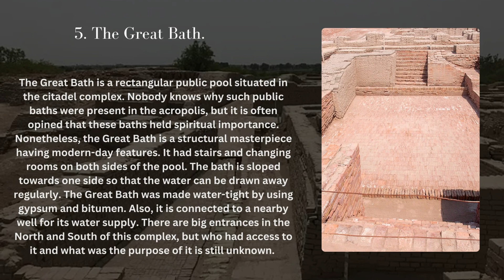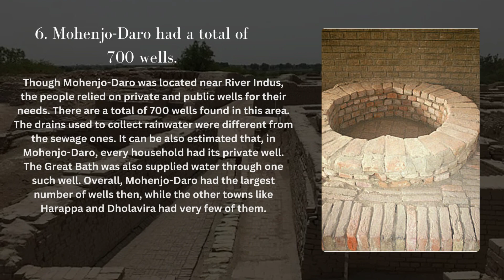Fascinating Facts About Mohenjo-Daro: Unveiling an Ancient Wonder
In this enlightening video, embark on a journey through time to discover six mesmerizing facts about Mohenjo-Daro, one of the world's most enigmatic archaeological sites. Unearth the mysteries of this ancient Indus Valley Civilization city, which thrived over 4,000 years ago. From advanced urban planning to intricate drainage systems, Mohenjo-Daro offers a captivating window into the past.

Fact 1: Advanced Urban Planning
Mohenjo-Daro was built with an intricately planned layout that included a grid of wide streets, brick-lined lanes, and a sophisticated drainage system, showcasing a level of urban planning rarely seen in its time.

Fact 2: Remarkable Architecture
The city's buildings, constructed with fired bricks, displayed an impressive level of engineering and architectural skill. Multi-story houses and public structures exemplified a society that valued order and aesthetics.

Fact 3: Indus Script
Mohenjo-Daro remains one of the key sites where artifacts featuring the elusive Indus script have been discovered. Though the script remains undeciphered, it speaks to the sophistication of the civilization's communication.

Fact 4: Intricate Drainage System
Perhaps one of the most astonishing features of Mohenjo-Daro is its drainage system. The city's well-planned network of drains and sewers, complete with manholes, demonstrates an advanced understanding of sanitation and public health.

Fact 5: No Evidence of Military Structures
Surprisingly, there's little evidence of military structures in Mohenjo-Daro. This has led scholars to ponder the nature of governance and defense in this ancient civilization.

Fact 6: Mysterious Decline
Despite its remarkable achievements, Mohenjo-Daro, along with other Indus Valley cities, experienced a mysterious decline. The reasons behind this enigmatic civilization's fall continue to puzzle historians and archaeologists.

As we delve into these facts, we uncover the incredible achievements and unanswered questions that surround Mohenjo-Daro, offering a glimpse into a civilization that was ahead of its time. Join us in this exploration of the past and marvel at the enduring legacy of this ancient wonder.